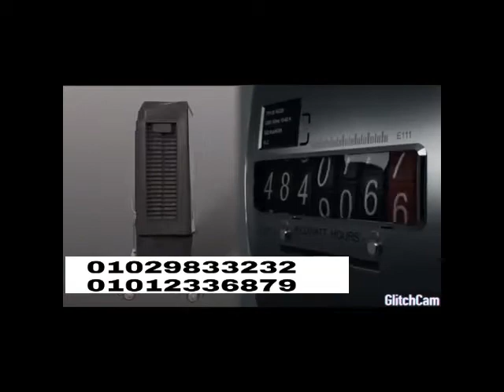بعد تريند "يافلاحه " ...مروة سالم ترد بطريقتها التي لا تصد ..." عارف يعني اي فلاحه "